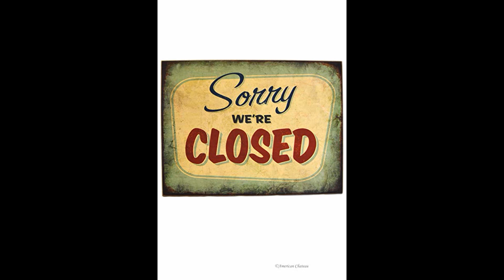Sorry we’re closed